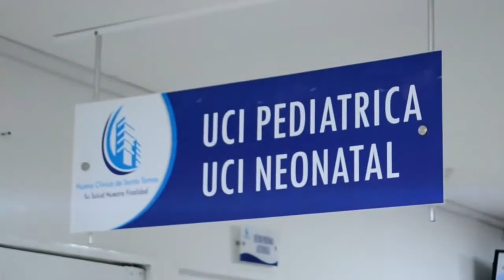ABOGADO CESARENSE EN LA TERNA PARA MAGISTRADO DE LA COMISIÓN NACIONAL DE DISCIPLINA JUDICIAL